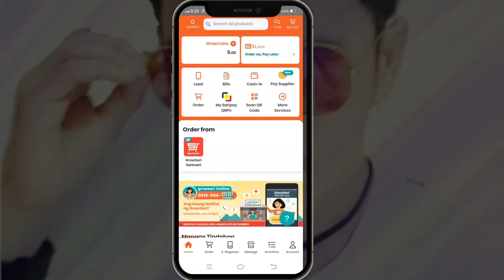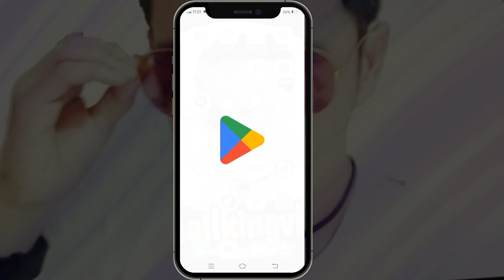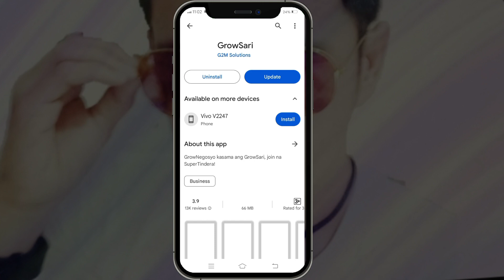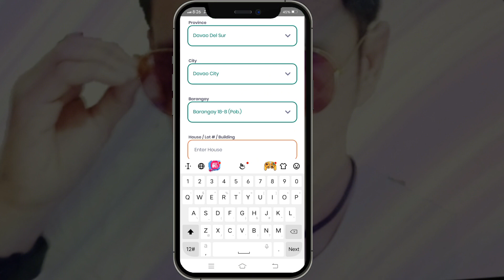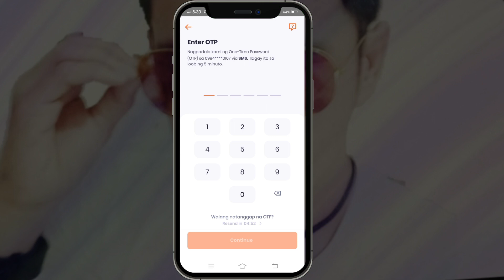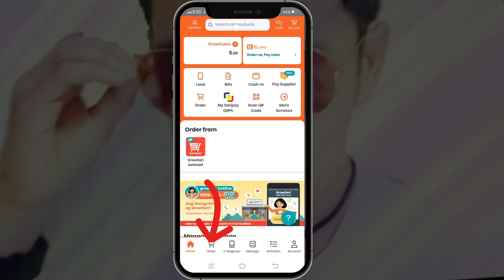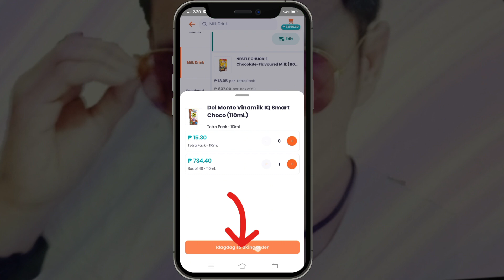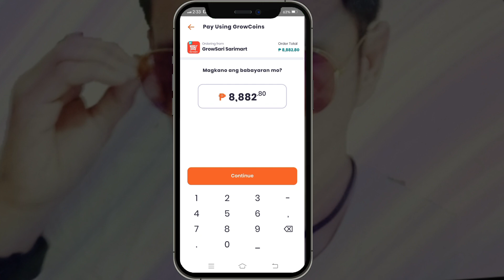GROWSARI - MOBILE APP PARA SA MGA NAGNENEGOSYO NG SARI-SARI STORE | HOW TO CREATE AN ACCOUNT?